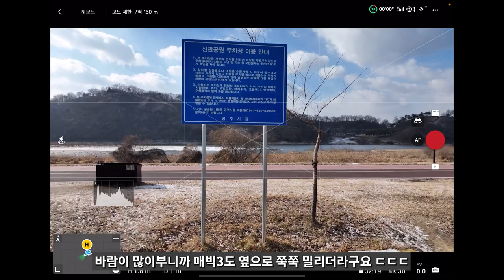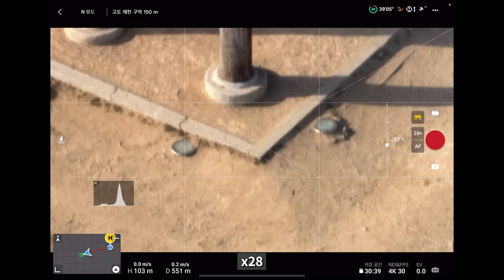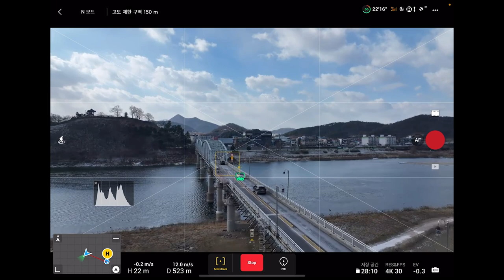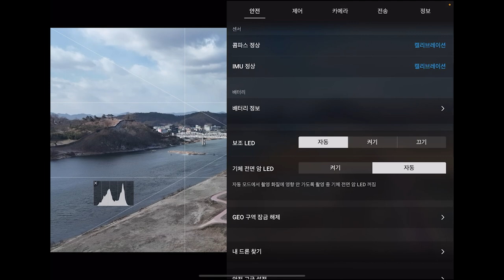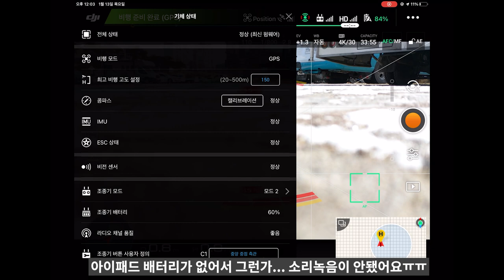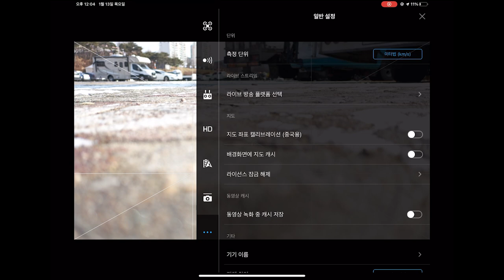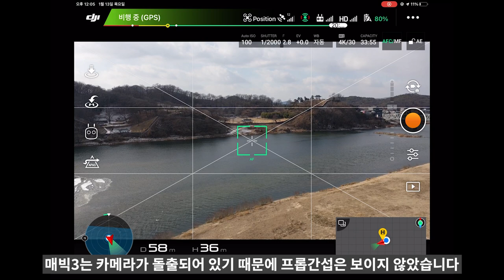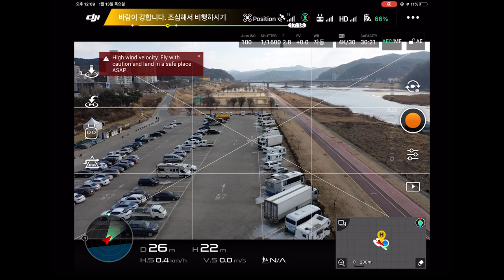매빅3 vs 매빅2프로 || 마스터샷, 액티브트랙 리뷰, 매빅2프로와 비교.. 실망스럽네요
이번 영상은 매빅3의 첫 비행 및 마스터샷, 액티브트랙 등 기능 리뷰
그리고 매빅2프로와의 비교 영상입니다.

첫 비행부터 독수리(?) 매(?)를 만나서 큰일날뻔 했네요ㅠㅠ.

일단 날이 너무너무너무 추워서 배터리는 한팩밖에 못날렸습니다.
- 장점 : 긴 비행시간, 약간 더 좋아진 화질
- 단점 : 비활성화된 기능이 너무 많음 (퀵샷, 파노라마 등)
             마스터샷은 별거아니었음...
             액티브트랙은 나쁘진 않으나 기존의 액티브트랙이 좀 더 직관성이
             좋음 (피사체를 못잡음)
             DJI FLY앱과 DJIgo4의 차이가 너무 큼 (DJIgo4를 썼어야...)
             줌렌즈의 효율이 과연...?

매빅3가 출시됐을때부터 과연 300만원이 넘는 돈을 지불하면서까지 살만한 가치가 있는가? 라는 생각을 했는데요, 이번 비행을 통해 느낀점은 그닥...이라는 생각입니다. 참길 잘했네요ㅠ.ㅠ

다만 신규입문하거나 매빅프로 , 매빅미니에서 매빅3으로 기변하는 분들은 나쁘지 않아보입니다.

매빅2프로에서 매빅3는 기변할만한 가치는 없는것 같아요.

물론 전문가 분들이라면 당연히 좋은거 사용하셔야겠지만... 판단은 각자의 몫입니다.^^ 즐감해주세요